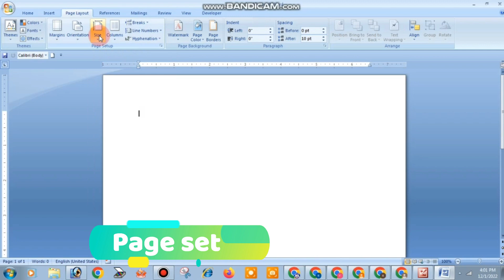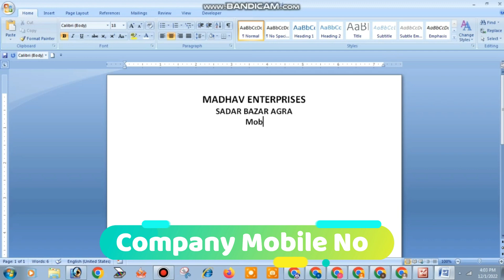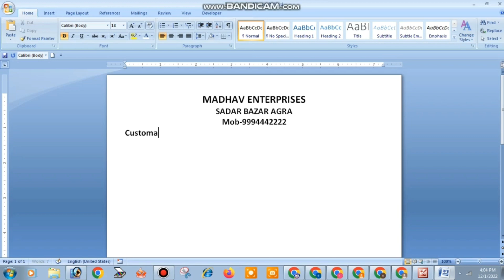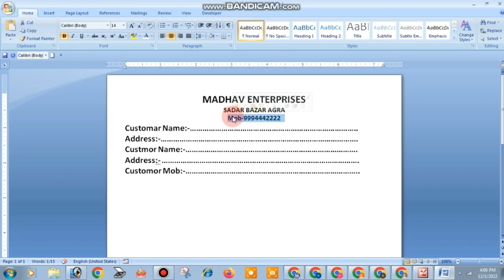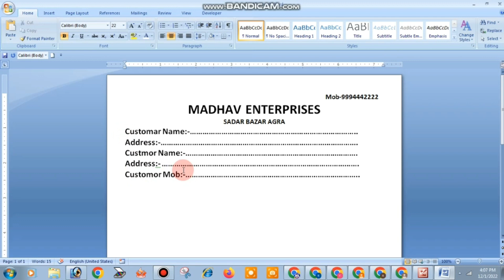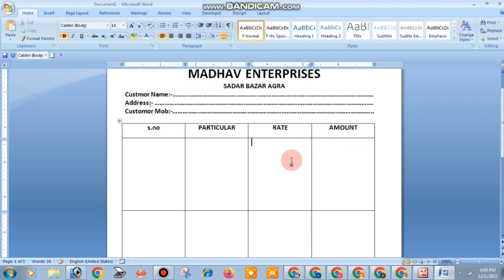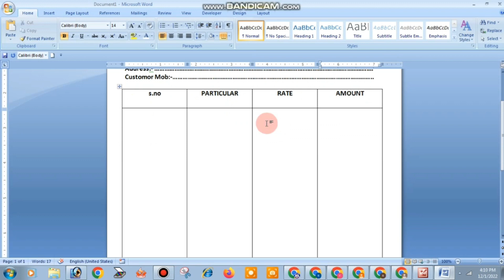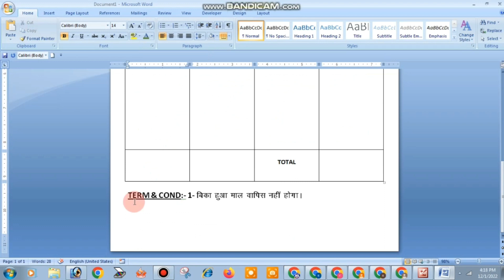How can Create GST Invoice in MS Word. Invoice कैसे बनाए ?GST invoice of MS Word invoice in ms word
How can Create GST Invoice in MS Word. Invoice कैसे बनाए ? GST invoice of MS Word. invoice in ms word . Gst bill format in ms word. gst invoice.gst invoice.how to create invoice in ms word .
How to Create Invoice Bill in MS Word  in 10 minute is video mein Humne aapko bataya Hai MS Word Mein invoice Kaise design karte hain yah invoice  Kaise create karte hain agar aap MS Word Mein invoice create karna Nahin Jante Hain To yah video aapke bahut kam aaega
We always provide useful content on the sehgal education channel  here MS Excel tips and tricks, and tips and tricks for MS Word, and Internet tips and tricks, along with the computer related Useful Information Simple language available in Hindi .